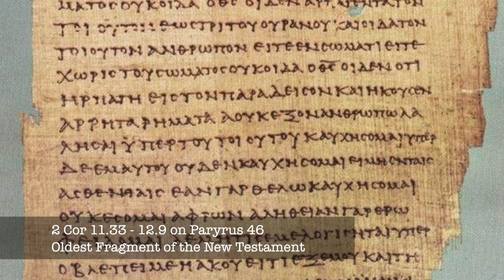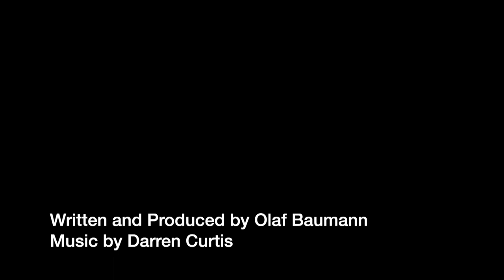Early Church History: Antioch & the first conflict of Christianity: Do Christians have to be Jewish?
Refugees from persecution in Jerusalem start the church in Antioch where the question comes up: Do you have to become a Jew fist in order to become a Christian? The dispute is the first big conflict of the early church. the question becomes more and more relevant as pagans start to convert to Christianity. The conflict is settled in the council of Jerusalem in 50 or 51 AD.  Gentiles can become Christian without converting to Judaism first.